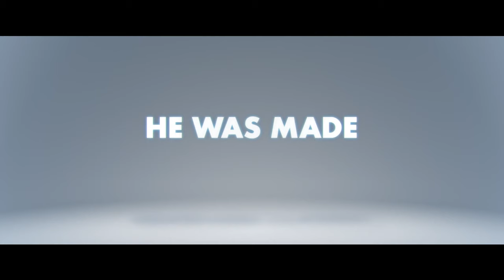Ron's Gone Wrong | Official Trailer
This connection is a little offline.

Set in a world where walking, talking, digitally connected bots have become children's best friends, Ron's Gone Wrong tells the story of an 11-year-old boy who finds that his robot buddy doesn't quite work, and his attempts to teach it become a hilarious, heart-warming exploration of what real friendship means in a world of algorithms and social media. Catch Ron and Barney in RonsGoneWrongID. In cinemas soon!